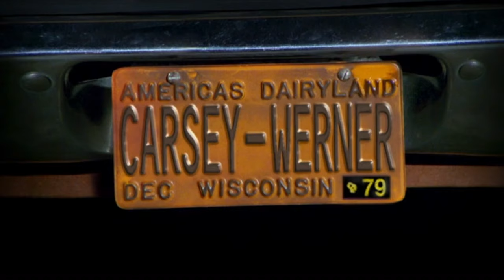6x20 part 3 "Jackie and Kitty see BOB NAKED!" That 70s Show funniest moments